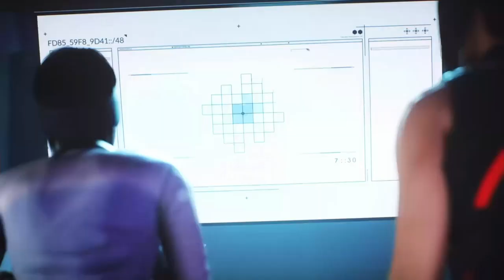Mirro's Edge Catalyst - Parte 3# Walktrougth Español Ps4